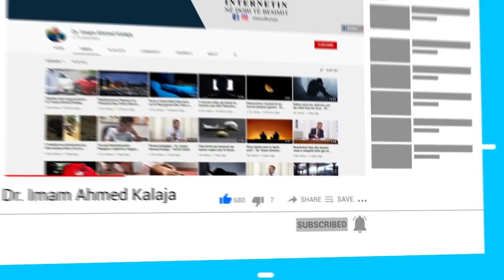A e prish agjërimin ilaçi me pika? - Dr. Imam Ahmed Kalaja